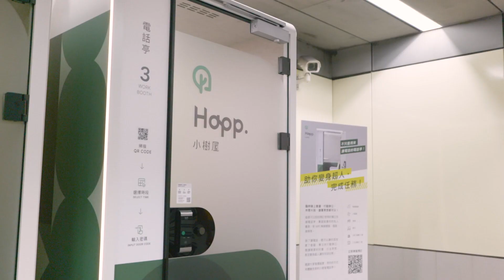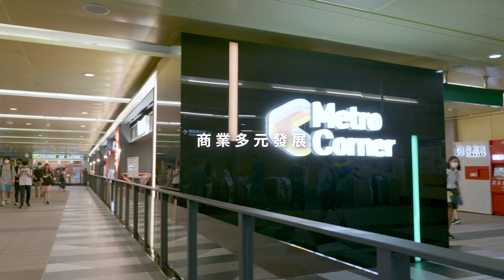台北捷運商業轉型 為通勤生活添加無限可能·持續改變 你看得見 |台北捷運Metro Taipei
每天匆匆上車、下車
永遠都在與時間賽跑⏱
你有發現捷運站的改變嗎❓
✔️車站廣告電視牆
平面海報燈箱已經吸引不了目光，在各車站陸續新增的動態電視牆，低頭族有可能變成抬頭族嗎?
✔️數位列車
連車廂裡都不放過! 數位列車上線，裡裡外外動起來!
✔️Metro Corner
鹹食甜食應有盡有，搭配心情路過就能隨挑隨買
✔️南京復興站Metro Fresh
活生生的植物搬進捷運站，從農場到餐桌，只在上車前的短短幾分鐘與你相會
✔️南港展覽館站捷空間
遠端視訊，工作的距離我自己掌控
✔️北投會館捷之旅
捷運直達，帶著家人來場慢活輕旅行
✔️板橋站桌球場
在板橋站跟朋友來場熱血的桌球廝殺吧!

這些改變，讓我們的通勤路上多了好多樂趣，一起來發現‼️
進站，美好展開Keep Moving🚇